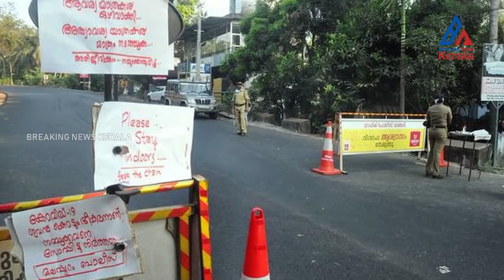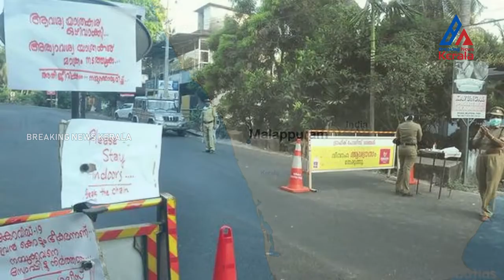BNK ലോക്ക് ഡൗണില്‍ പ്രതിഷേധവുമായി അന്യസംസ്ഥാന തൊഴിലാളികള്‍